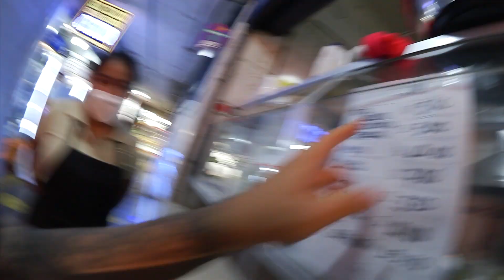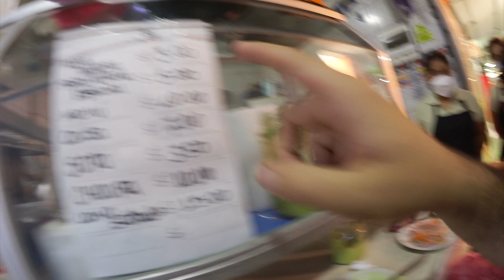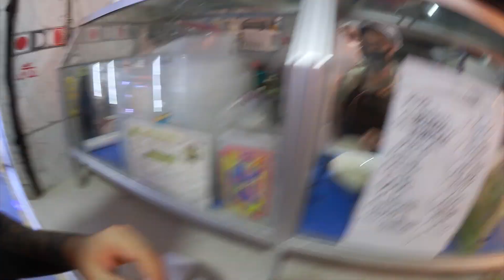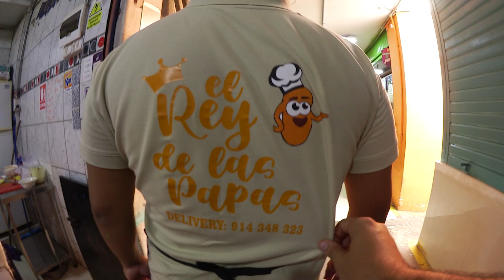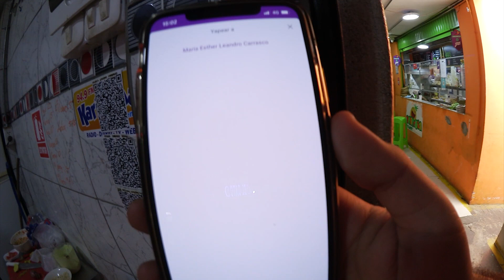EL REY DE LAS PAPAS | elcholomena